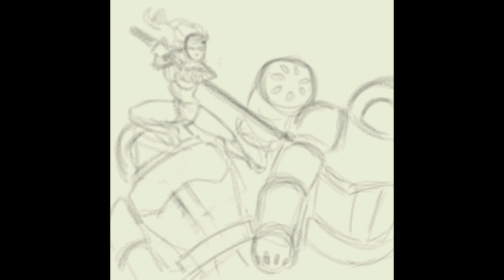"The Real Superheroines of Hive Valley" Keeping It Real, panel 29